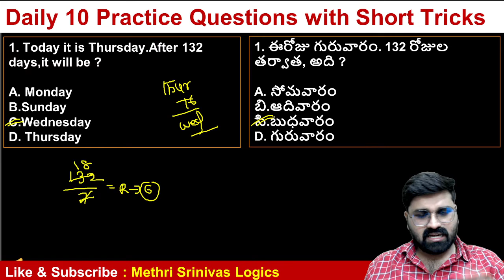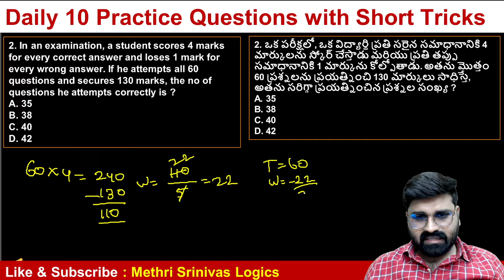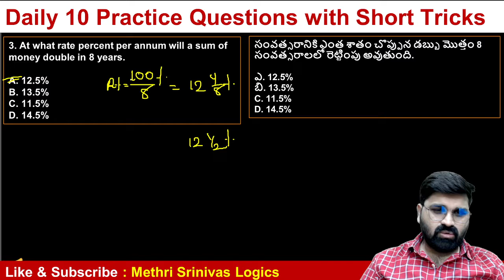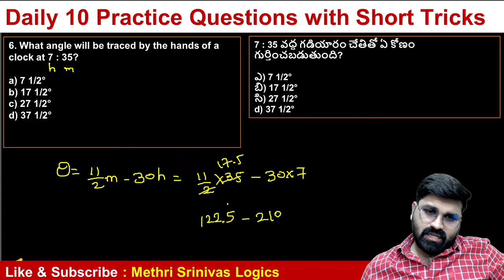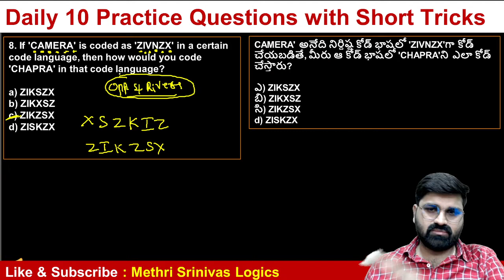Daily Practice MCQ's Series Aptitude & Reasoning (Day-1)l Short Tricks l Methri Srinivas Logics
I will discuss daily 10 aptitude & reasoning MCQ's with Shortcut methods. Please do follow everyday. Learn something new each & every day. All the best Guys